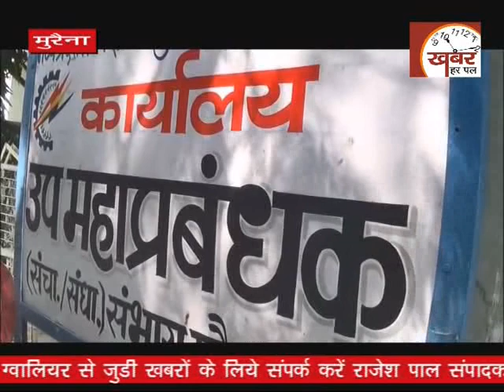ग्वालियर खबर हरपल न्यूज 10 अक्टूबर 2018 I Gwalior Khabar Harpal News 10 October 2018